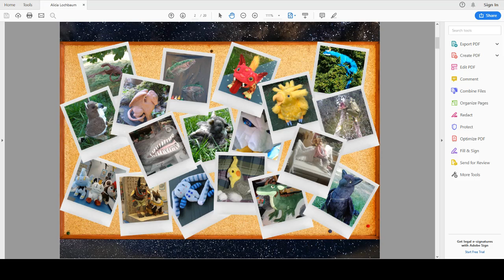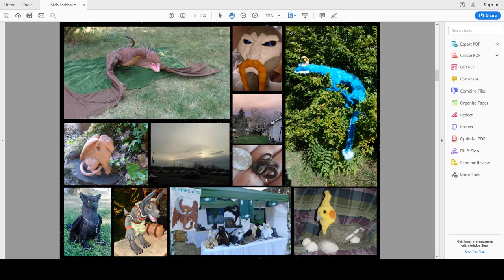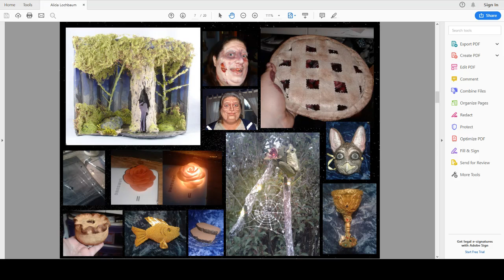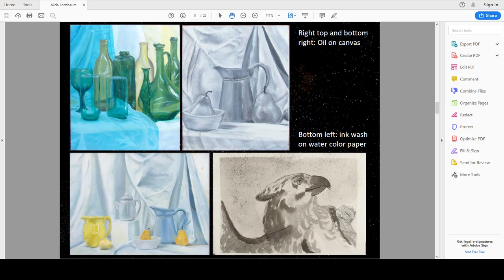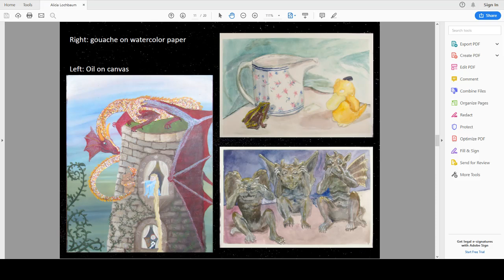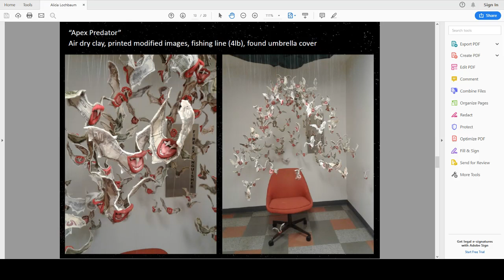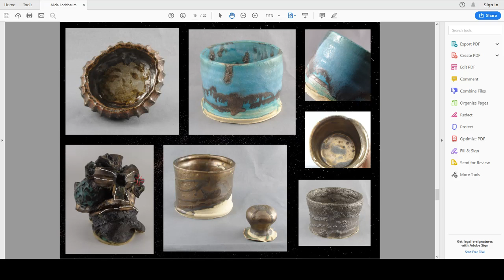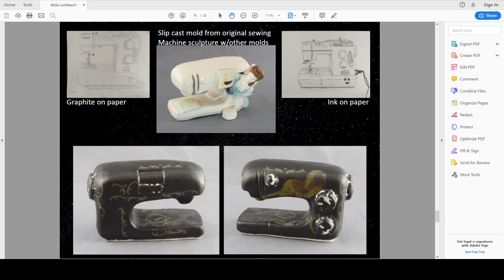video of slide presentation Alicia Lochbaum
The final project for Professional Concerns class (Art major Capstone course) at Western Oregon University.